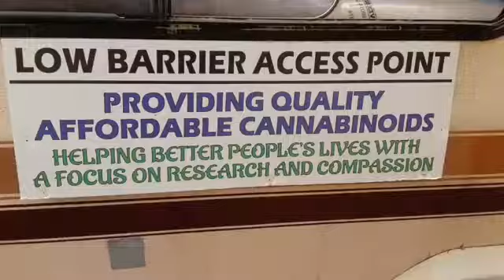The THC Show with Neil Magnuson – Episode 64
POT TV – The THC Show with Neil Magnuson – Episode 64.

TUNE IN LIVE every Tuesday at 4pm pt on POT.TV!

Cannabis activist Neil Magnuson offers truth, hope and change LIVE at 4pm pt.

Neil is LIVE at the former location of the Healing Wave Dispensary, a store-front partner assisting the Cannabis Substitution Project, which has been evicted. Neil and his team continue to provide life-saving low barrier access to cannabis medicines to address the overdose crisis from a mobile location which was recently raided by the Vancouver City Police Department.

Glenn Wells from CannaMatch says “high” at 4:20.

Neil updates viewers on the legal battle of compassion club operator Jerry Martin. Jerry is also challenging Canadian laws on psychedelic assisted therapy.

Show notes:

Cannabis Substitution Project Evicted During Pandemic

WATCH LIVE – Vancouver City Council votes on drug decriminalization today

Manitoba Challenge on Home Growing

Cannabis Culture News LIVE: Overgrow The Quebec Government